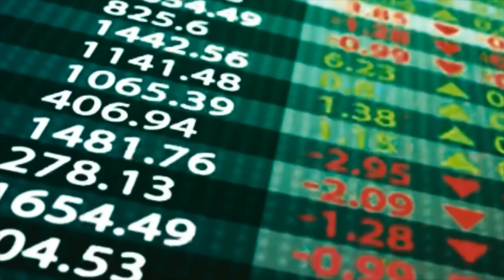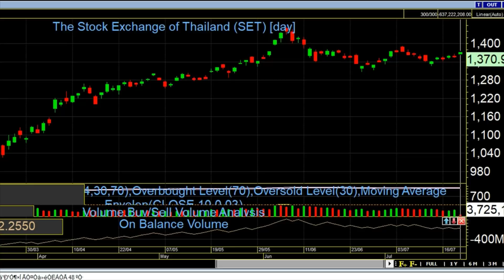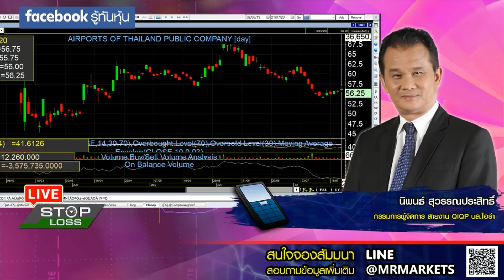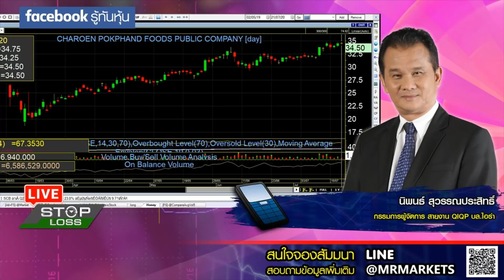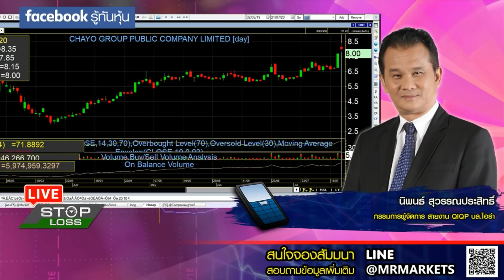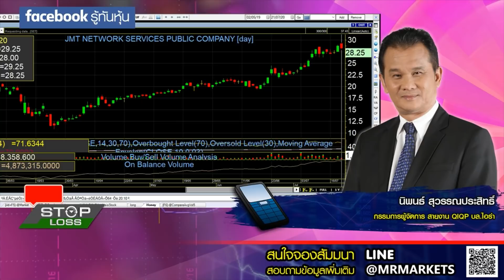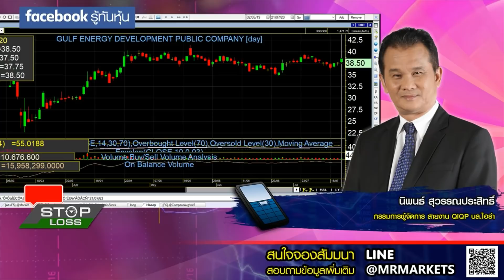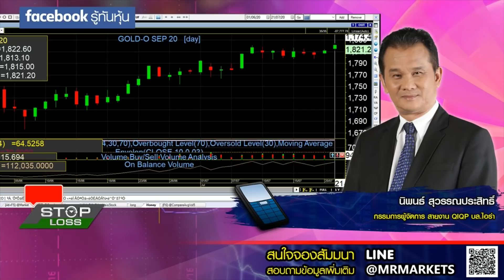21062020 stop loss